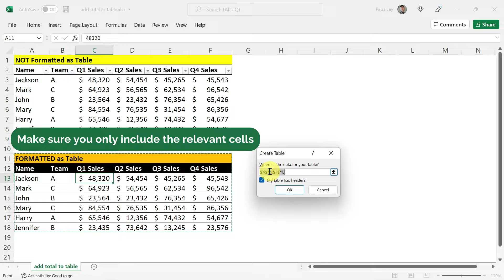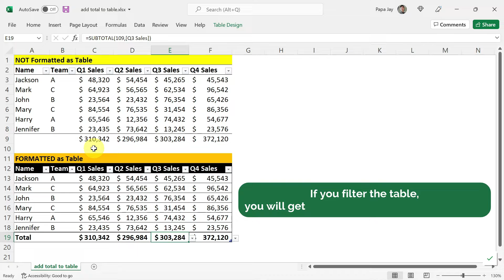Simple Trick to calculate TOTAL in a Table (the Easy Way) - Excel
How do you SUM up the TOTAL in a Table in Excel?

The first thing that comes to your mind is to use SUM. It's not wrong but there's a better way! You can make use of Table properties to get the TOTAL in just a click!

Watch the video to find out how you can calculate the TOTAL easily!

Have you learnt something useful from this video?